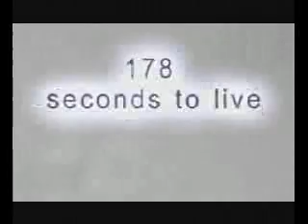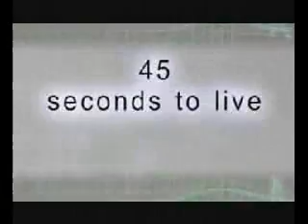178 Seconds to live - Spatial Disorientation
Safety Seminar Video on Spatial Disorientation.